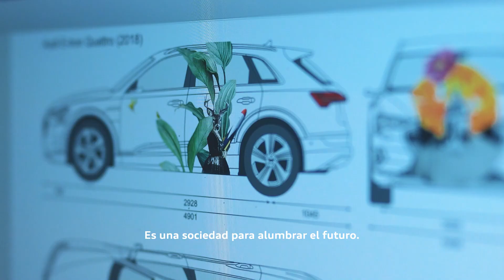Audi e-tron en Pinta ParC​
Con una nueva mirada de progreso y sostenibilidad. Mateo Cabrera, artista plástico, interviene el Audi e-tron en Pinta PArC.​ Del 20 al 23 de abril podrás observar esta obra de arte en Casa Prado, Miraflores. ​